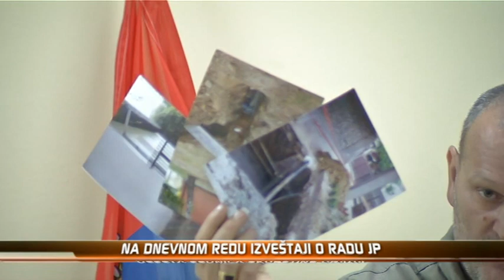SEDNICA SKUPSTINE VALJEVA 04-07-2013. - 5